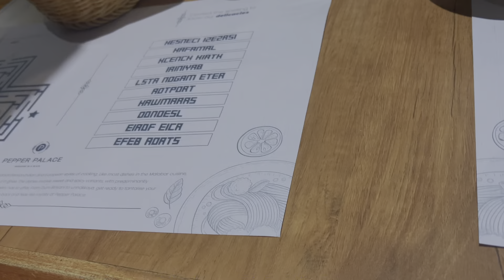ഇന്നത്തെ ദിവസം മുഴുവൻ നെട്ടോട്ടമൊടേണ്ടി വന്നു 🥰🥰